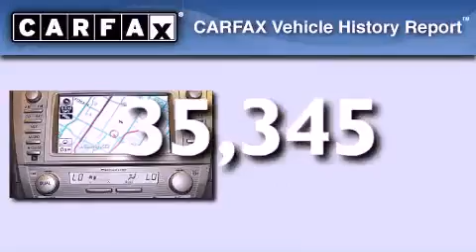2011 Toyota Camry Hiale Fl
Year : 2011
 Make : Toyota
 Model : Camry
 Engine : Gas V6 3.5L/211
 Trans . : Automatic
 Exterior : Magnetic Gray Metallic
 Miles : 35,345
 Interior : Ash
 Stock : 48110

 14350 NW 56th Ct.